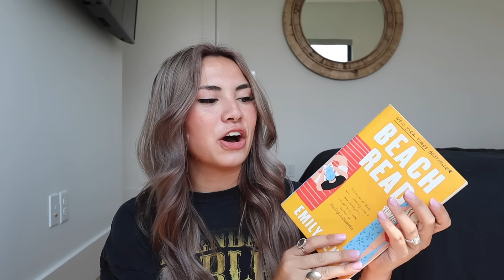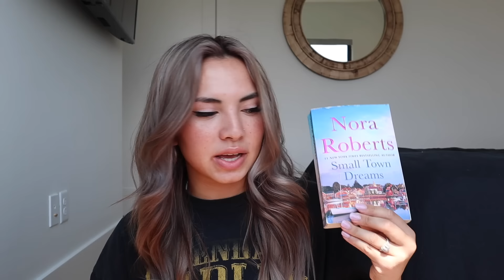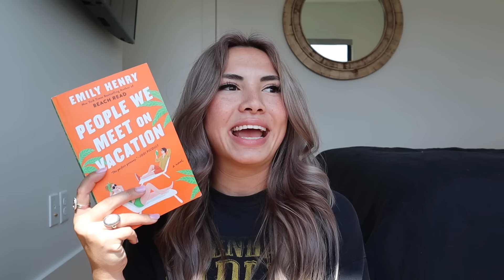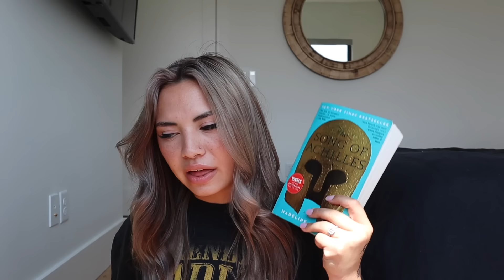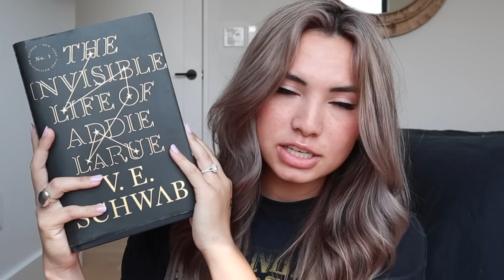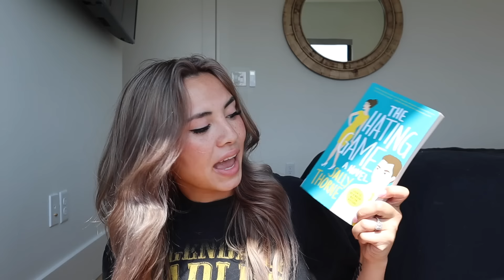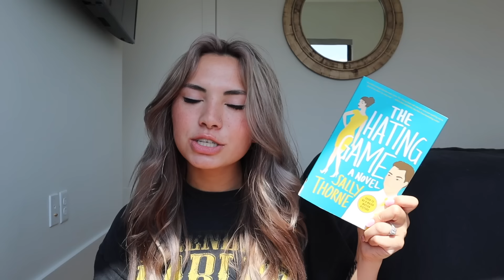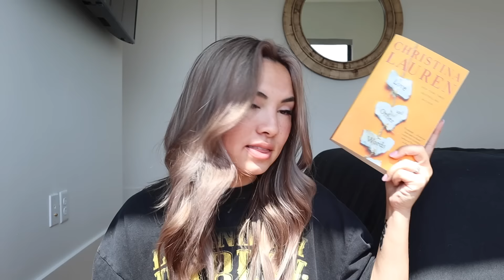i read 18 books and tell you if you should read them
oh hello...booktube???

BOOKS I MENTIONED:
the perfect couple
beach read
small town dreams
redeeming love
it ends with us
people we meet on vacation
song of achilles
the unhoneymooners
ugly love
six of crows
the invisible life of Addie Larue
28 summers
the hating game
malibu rising
love and other words
the weight of glory